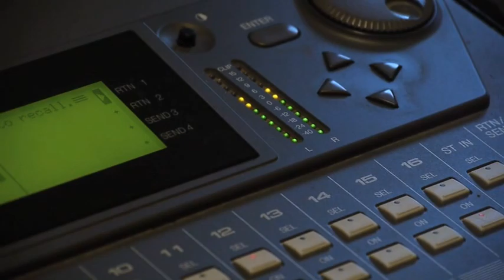RVA Soundtrack, The Sailor Bob Story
Frank Coleman - composer, engineer, trumpet
Forrest Young - drums
John Winn - woodwinds & flute
Daniel Clark - keyboards
Randall Phar - bass
Stefan Demetriadis - tuba

Segment appeared on an episode of "Virginia Currents" PBS television series
"The Sailor Bob Story," is a documentary produced by Paul Roberts & Leslie Custalow for VGO Productions

I absolutely treasure my experience being a part of the music production for this documentary on local Richmond Virginia TV icon, (Sailor) Bob Griggs. Debuting to a standing room only crowd at The Byrd Theater, this Emmy winning VGO Production was also viewed on Public Broadcasting Stations.